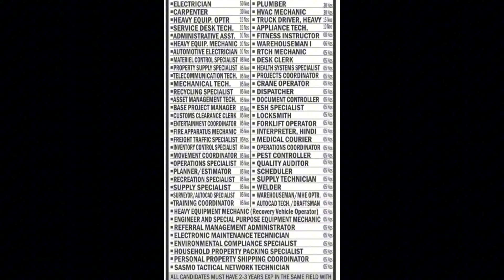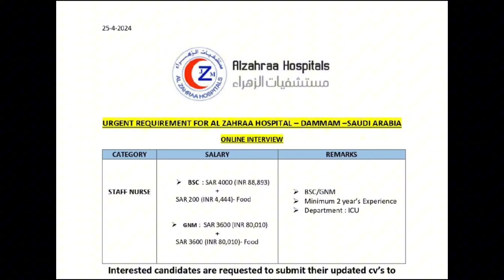കുവൈറ്റ്‌, സൗദി അറേബ്യ, ഒമാൻ, നിരവധി അവസരങ്ങൾ | Nurse Job Vaccancy | Gulf Job Latest Update 2024